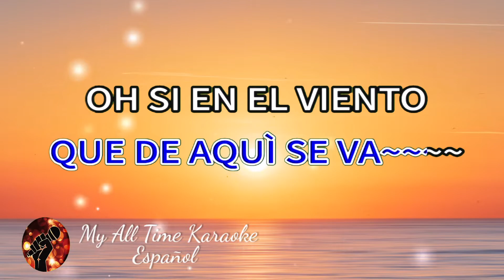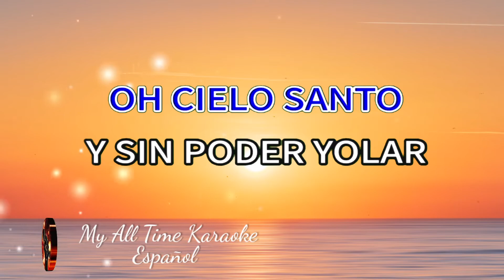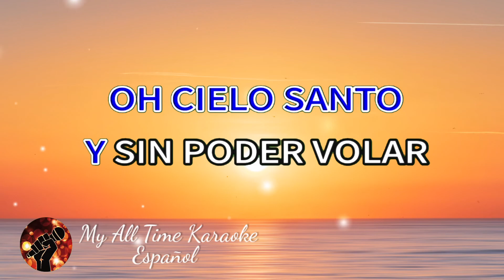Las Golondrinas - Pedro Infante (karaoke version)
No olvides:
📄 COMENTAR